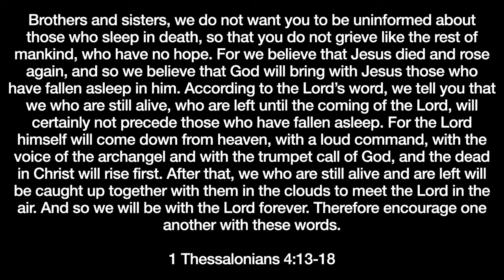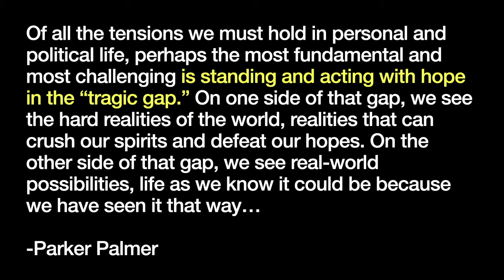John Gallaher - 1 Thessalonians (Part 4): The Tragic Gap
Embrace Sunday Gathering (November 8th at 11am)

Sermon: 1 Thessalonians (Part 4): The Tragic Gap by Pastor John

Quote:
"Of all the tensions we must hold in personal and political life, perhaps the most fundamental and most challenging is standing and acting with hope in the “tragic gap.” On one side of that gap, we see the hard realities of the world, realities that can crush our spirits and defeat our hopes. On the other side of that gap, we see real-world possibilities, life as we know it could be because we have seen it that way..."
-Parker Palmer